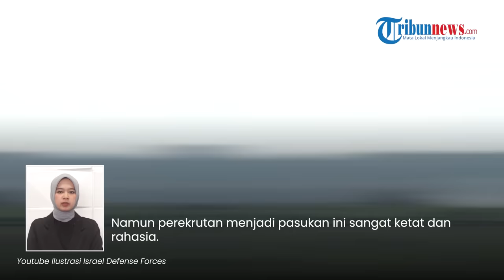PROFIL Sayeret Matkal, Pasukan Rahasia Israel yang Siap Bebaskan 130 Sandera dari Hamas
TRIBUN-VIDEO.COM - Sebanyak 130 warga Israel menjadi tawanan Hamas sejak Sabtu (7/10/2023).

Namun kini, pemerintah Israel tengah berupaya membebaskan mereka dari tangan Hamas.

Host: Ariska
Vp: Irvan